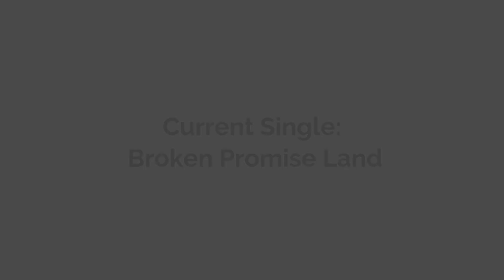Featured Artist of the Day - Copper Chief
This roots country and rock and roll band from Austin is winning over audiences with every show.  Their high energy and three part harmonies have earned them a seat at the table of Texas Music players.

Visit HelloTexasUSA.net for more!